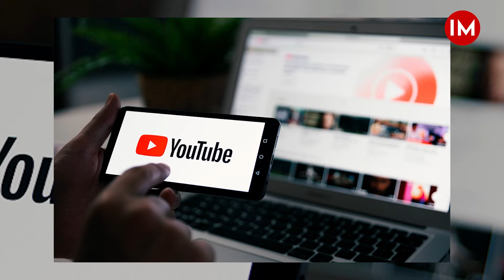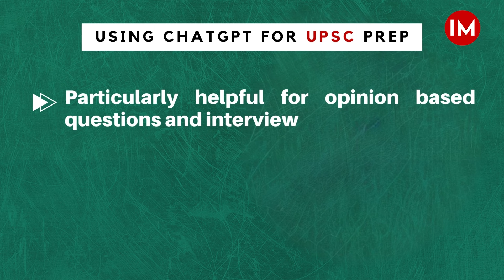How ChatGPT Powered Monika Srivastava's UPSC Success | Indian Masterminds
Discover how Monika Srivastava leveraged AI, determination, and innovative strategies to conquer the UPSC exams. Her inspiring journey from a software engineer to a civil servant showcases the power of technology and relentless focus. Don’t miss this remarkable story!